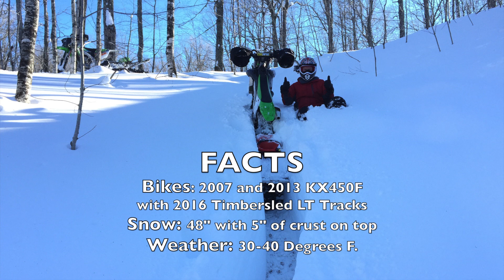Snow Bike Recovery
How to dig out when you get stuck snow biking. Riding two KX450F's with 2016 Timbersled Long Track kits.
Riding in the U.P. of Michigan and it is about 33 degrees with 48 inches of base.